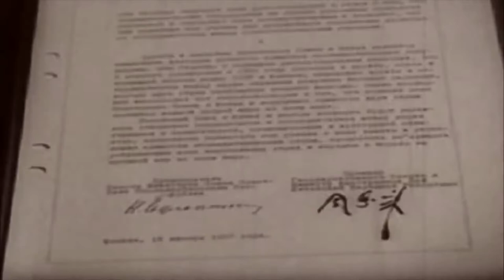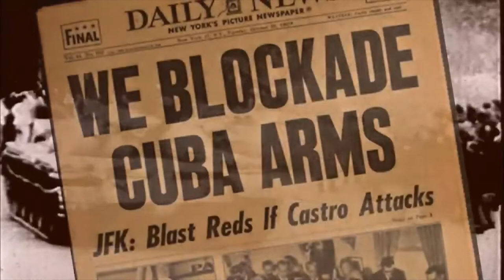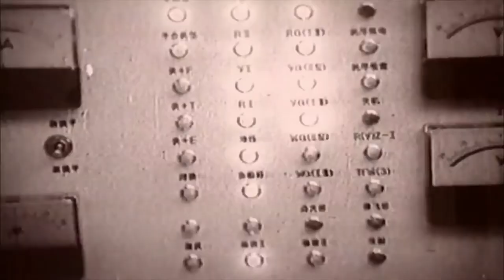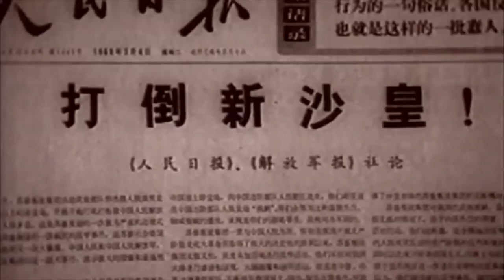USSR v China - 1969. The Sino-Soviet Border Conflict. War between Russia and China in the 1960s.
The Sino-Soviet border conflict was a seven-month undeclared military conflict between the Soviet Union and China in 1969, following the Sino-Soviet split.

The most serious border clash, which brought the world's two largest communist states to the brink of war, occurred in March 1969 near Zhenbao (Damansky) Island on the Ussuri (Wusuli) River, near Manchuria. The conflict resulted in a ceasefire, which led to a return to the status quo.

Under the governorship of Sheng Shicai (1933–1944) in Northwest China's Xinjiang Province, China's Kuomintang recognized for the first time the ethnic category of a Uyghur people by following Soviet ethnic policy.

That ethnogenesis of a "national" people eligible for territorialized autonomy broadly benefited the Soviet Union, which organized conferences in Fergana and Semirechye (in Soviet Central Asia) to cause "revolution" in Altishahr (southern Xinjiang) and Dzungaria (northern Xinjiang).

Both the Soviet Union and the White Movement covertly allied with the Ili National Army to fight the Kuomintang in the Three Districts Revolution. Although the mostly-Muslim Uyghur rebels participated in pogroms against Han Chinese generally, the turmoil eventually resulted in the replacement of Kuomintang rule in Xinjiang with that of the Communist Party of China.

Soviet historiography, more specifically "Uyghur Studies," was increasingly politicized to match the tension of the Sino-Soviet split of the 1960s and 1970s. One Soviet Turkologist, Tursun Rakhminov, who worked for the Soviet Communist Party, argued that the modern Uyghurs had founded the ancient Toquz Oghuz Country (744–840), the Kara-Khanid Khanate (840–1212), and so forth. The premodern states' wars against Chinese dynasties were cast as struggles for national liberation by the Uyghur ethnic group. Soviet historiography was not consistent on such questions. When Sino-Soviet relations were warmer, for example, the Three Districts Revolution was portrayed by Soviet historians as part of opposition to the Kuomintang during the Chinese Civil War, not an anti-Chinese bid for national liberation.

The Soviets also encouraged migration of Uyghurs to its territory in Kazakhstan, along the 4,380 km (2,738 mi) border. In May 1962, 60,000 Uyghurs from Xinjiang Province crossed the frontier into the Soviet Union to flee the famine and economic chaos of the Great Leap Forward.

Amid heightening tensions, the Soviet Union and China began border talks. Although the Soviet Union had granted all of the territory of the Japanese puppet state of Manchukuo to the Chinese Communists in 1945, which decisively assisted them during the Chinese Civil War, the Chinese now indirectly demanded territorial concessions on the basis that the 19th-century treaties transferring ownership of the sparsely-populated Outer Manchuria, concluded by Qing dynasty China and the Russian Empire, were "Unequal Treaties" and amounted to the annexation of rightful Chinese territory. Moscow would not accept that interpretation, but by 1964 the two sides had reached a preliminary agreement on the eastern section of the border, including Zhenbao Island, which would be handed over to China.

In July 1964, Mao, in a meeting with the Japanese Socialist Party delegation, stated that Russia had stripped China of vast territories in Siberia and the Far East as far as Kamchatka. He stated that China still had not presented a bill for the list. The comments were leaked to the public. Outraged, Soviet Premier Nikita Khrushchev refused to approve the border agreement.

On 2 March 1969, a group of People's Liberation Army troops ambushed Soviet border guards on Zhenbao Island. According to Chinese sources, the Soviets suffered 58 dead, including a senior colonel, and 94 wounded. The Chinese losses were reported as 29 dead.  According to Soviet and Russian sources, at least 248 Chinese troops were killed on the island and on the frozen river, and 32 Soviet border guards were killed, with 14 wounded.

Both sides have since blamed the other for the start of the conflict. However, a scholarly consensus has emerged that the border crisis had been a premeditated act of aggression orchestrated by the Chinese side. The American scholar Lyle J. Goldstein noted that Russian documents released since the glasnost era paint an unflattering picture of the Red Army command in the Far East with senior generals surprised by the outbreak of the fighting and of Red Army units haphazardly committed to action in a piecemeal style, but all of the documents speak of the Chinese as the aggressors.[21] Even most Chinese historians now agree that on 2 March 1969, Chinese forces planned and executed an ambush, which took the Soviets completely by surprise.  The reasons for the Chinese leadership to opt for such an offensive measure against the Soviets remains a disputed question.